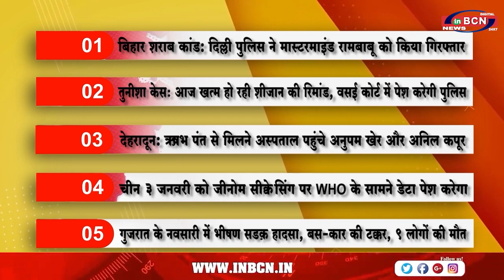TOP 10 HEADLINES NEWS INBCN